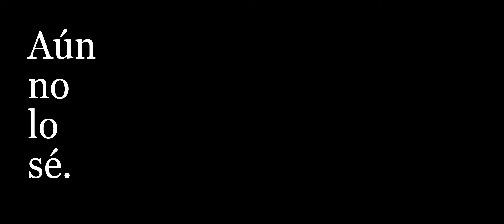Aún no lo sé - Trailer